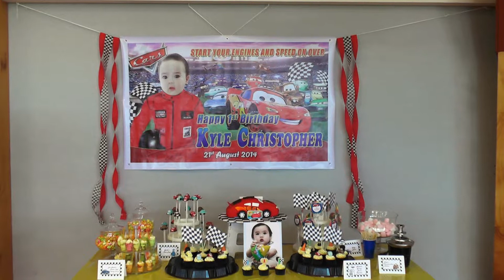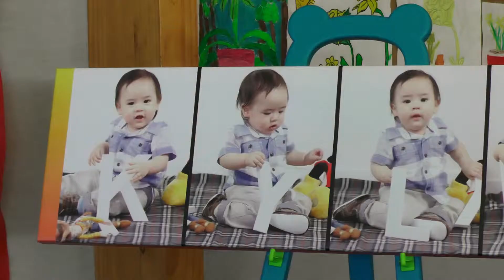Kyle Guevarra's 1st Birthday